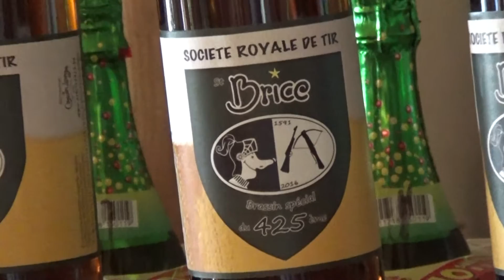Jogging 2016 Fin et remise des prix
Jogging de Hombourg 2016
Fin de la course et remise des prix